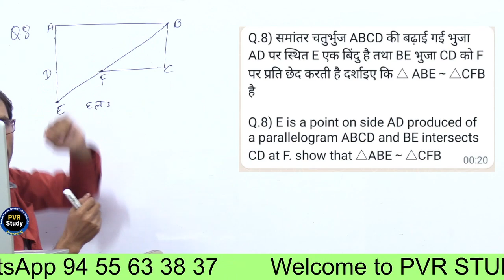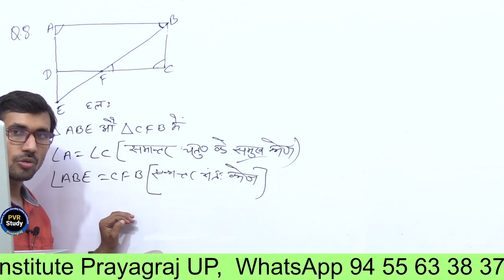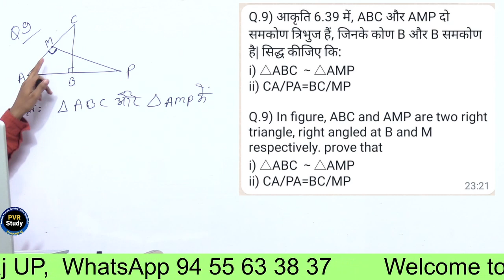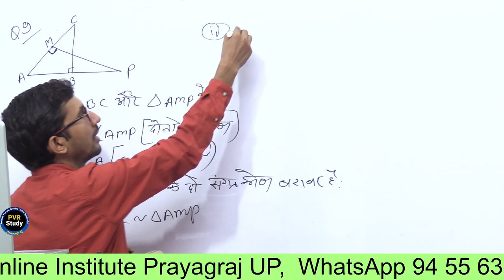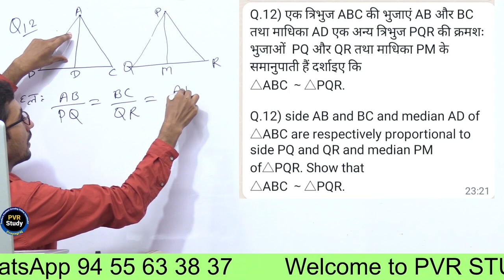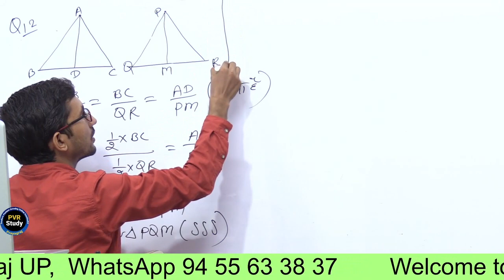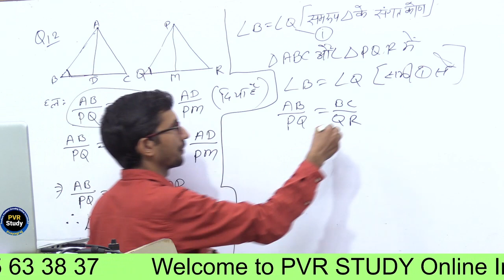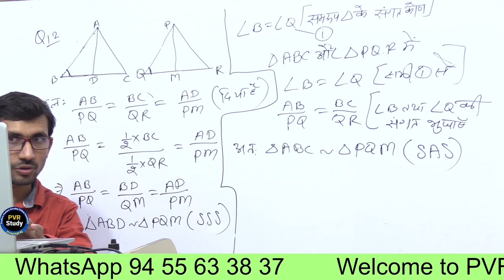Class - 10th, Ex - 6.3 q8,9,12 ( Triangle ) NCERT CBSC / UPBOARD | What is congruence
class 10th maths triangle,
class 10th maths triangle chapter,
class 10th maths triangle mcq,
class 10th maths triangle exercise 6.3,
त्रिभुज के सूत्र,
त्रिभुज कितने प्रकार के होते हैं,
त्रिभुज का परिमाप,